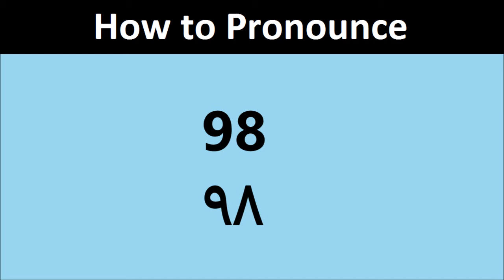98 pronunciation in Urdu/Hindi | Pronounce 98 in Hindi/Urdu | ۹۸ کا اردو/ہندی تلفظ